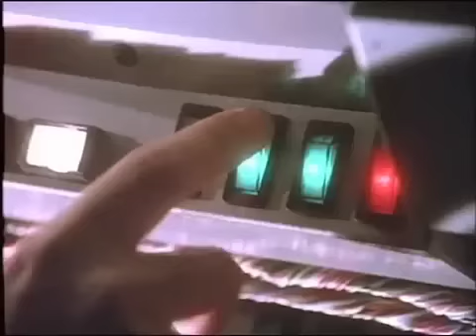CARLOS "FLUZEANDO" con Michael J Fox ·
Carlos de Contigo no bicho Fluzeando con Michael J Fox.